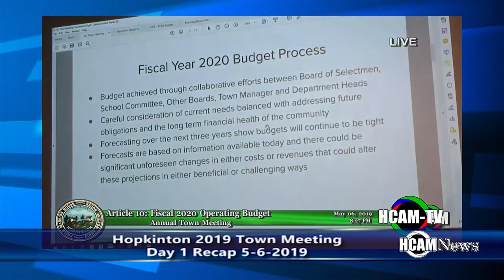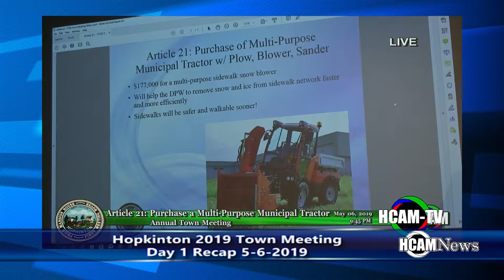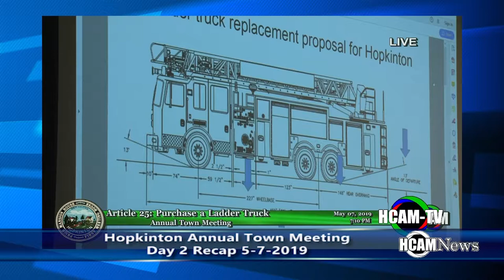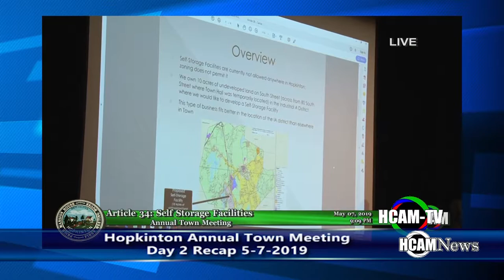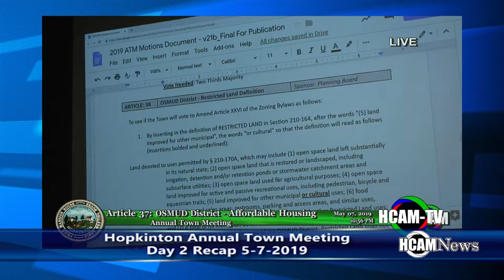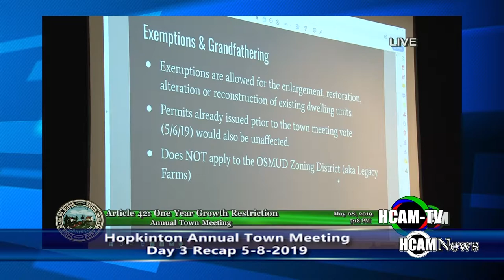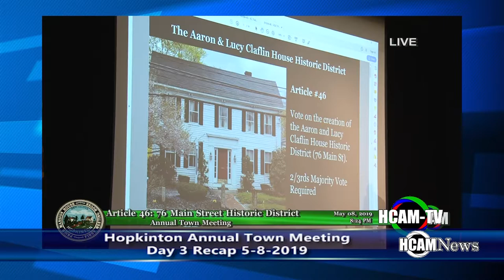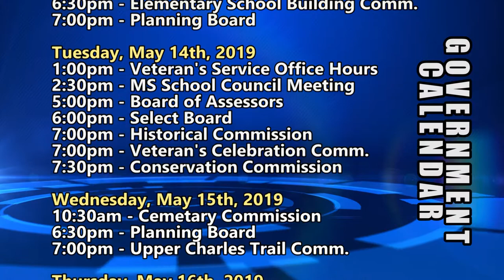HCAM News 5-10-2019